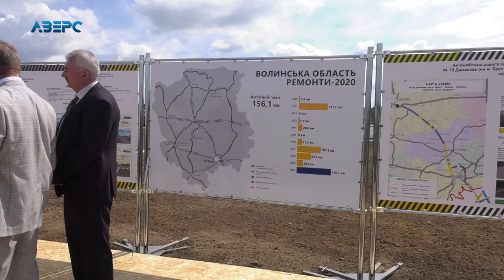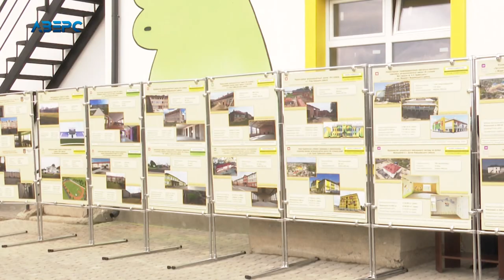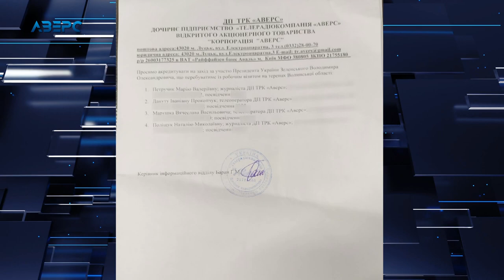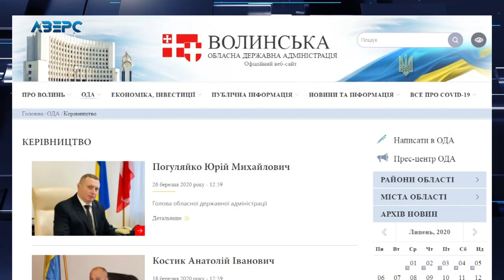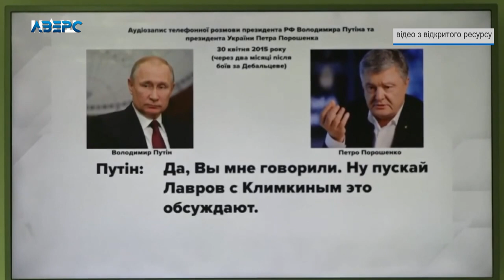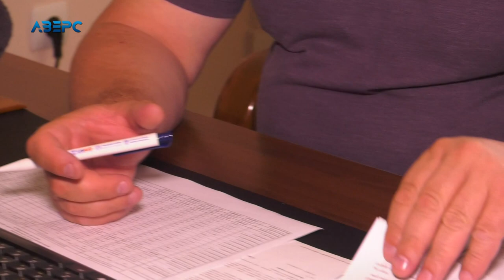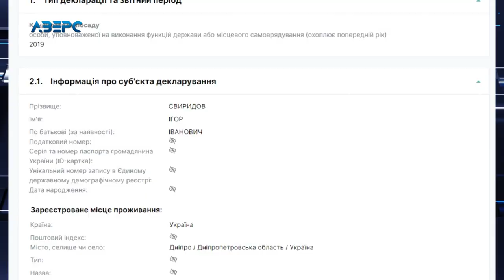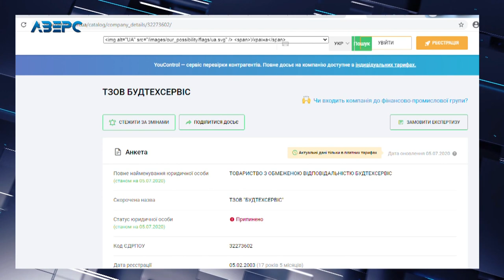Новини. Підсумки тижня 12 07 2020